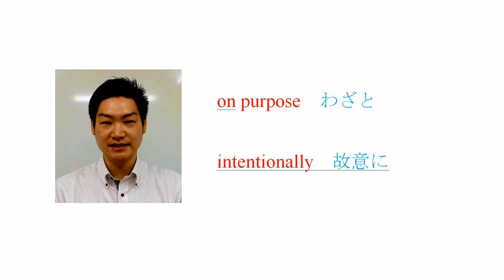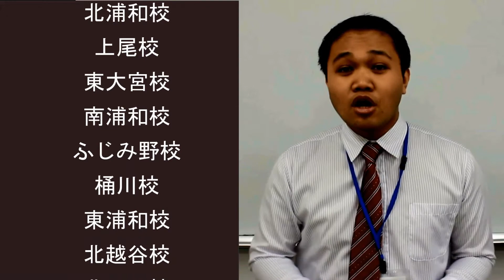今週の英会話フレーズ: I didn’t do it on purpose. わざとじゃないんです。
Phrase of the Week #40
Phrase #61 " I didn’t do it on purpose. "「わざとじゃないんです。」